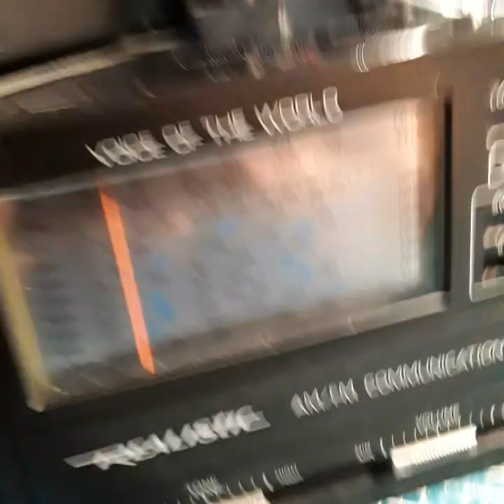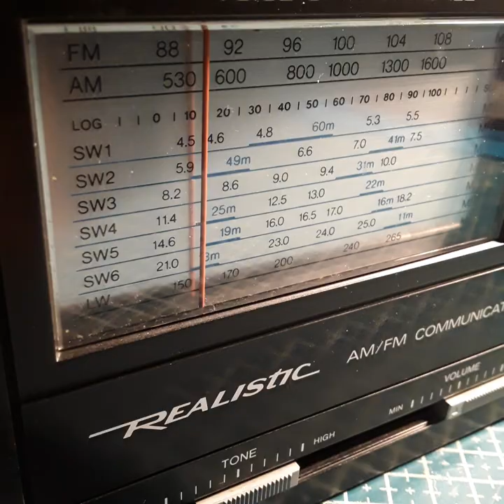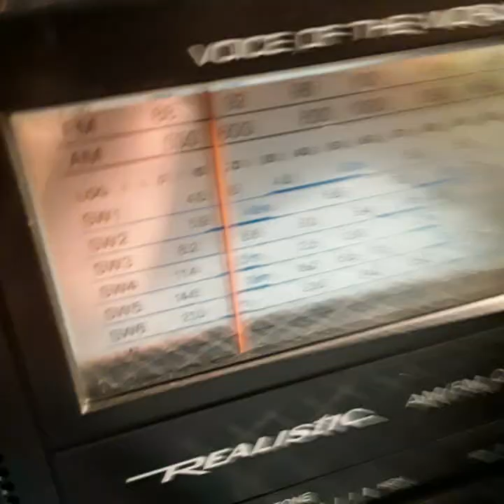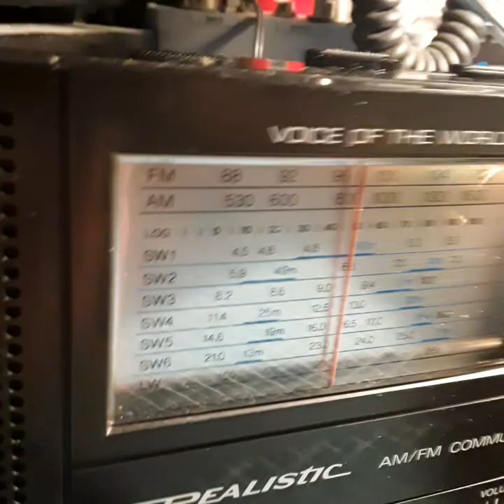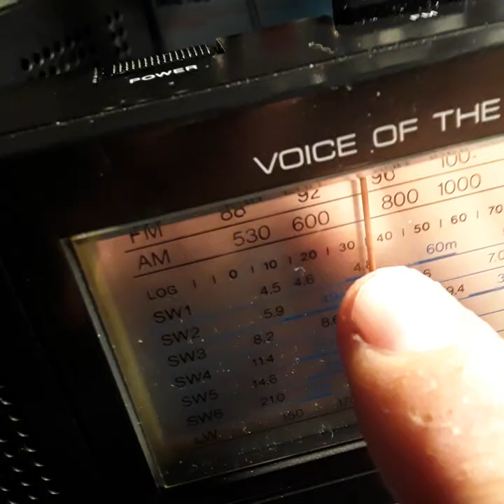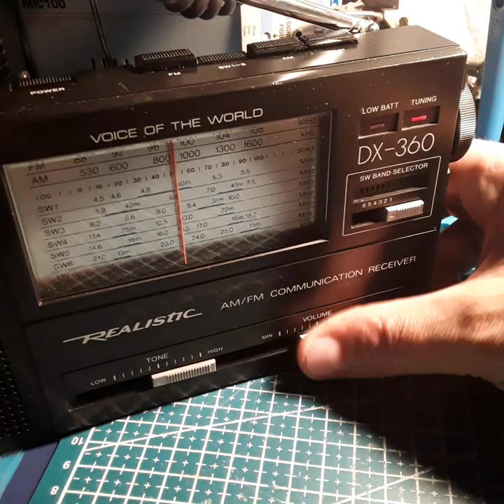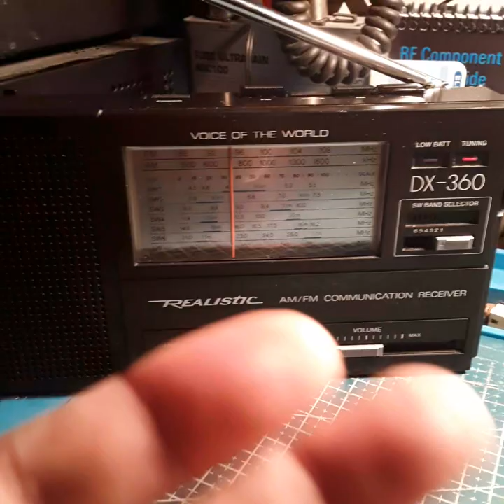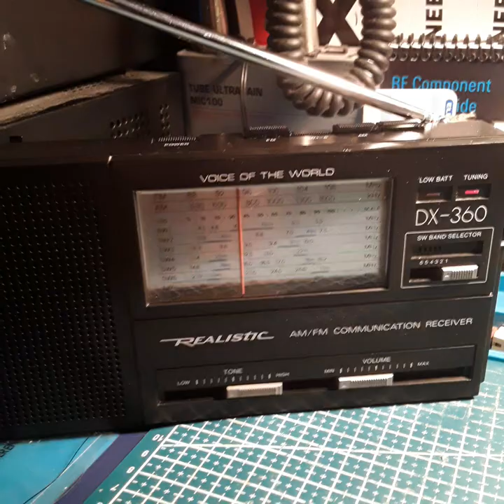REALISTIC DX-360 BANDS WERE FADING AND QRM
REALISTIC DX-360 THE BANDS WERE IN BAD SHAPE 📻